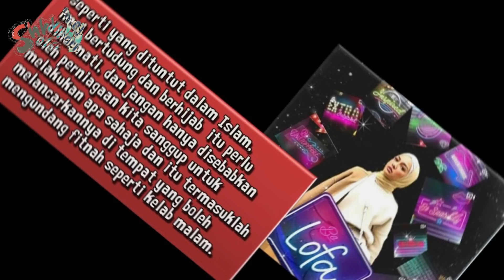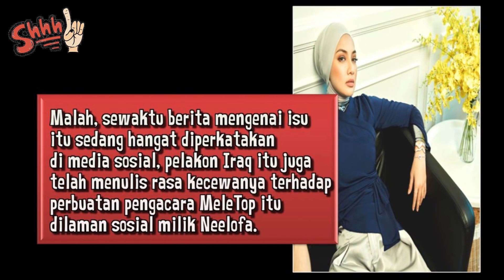Selebriti, Ahli Perniagaan Iraq Mahu Neelofa Dikenakan Tindakan